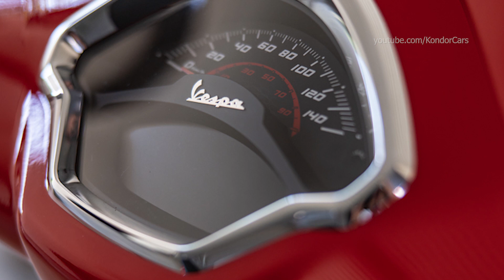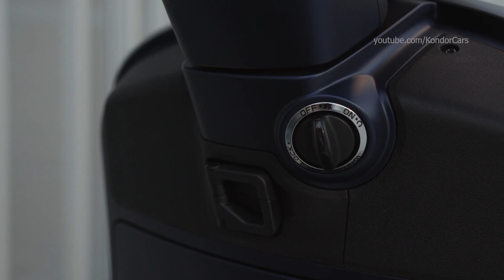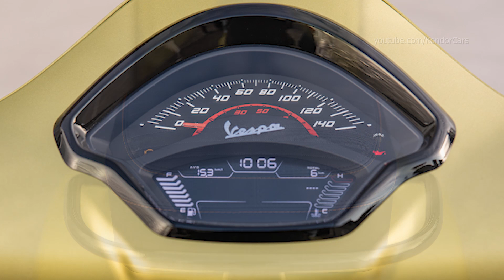VESPA GTS full range, colors, variants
THE FLAGSHIP VESPA MODEL EVOLVES IN EVERY RESPECT, FROM ITS EVER UNIQUE AND EXCLUSIVE STYLE TO ITS CUTTING-EDGE TECHNICAL EQUIPMENT

WITH IMPROVED BRAKES AND SUSPENSION, NEW INSTRUMENTATION AND THE KEYLESS SYSTEM, VESPA GTS IS EVEN MORE ELEGANT, SAFE AND COMFORTABLE

FROM THE CLASSIC GTS TO THE TECHNOLOGICAL SUPERTECH, EVERY VERSION OF THE LEGENDARY “VESPONE” TAKES ON ITS VERY OWN STANDOUT PERSONALITY

TWO ENGINE TYPES, WITH THE CLASSIC 125 I-GET AND 300 HPE OFFERING MORE THAN 23 HP, THE MOST POWERFUL SINGLE-CYLINDER IN VESPA HISTORY

For 2023, the entire Vespa GTS range is further improved as unique Vespa style is combined with a series of technical updates to heighten vehicle safety, comfort and that proverbial attention to the stylistic details.
The new Vespa GTS range, packed with standard equipment, comprises four versions, each of which has its own particular spirit: the classic and very elegant Vespa GTS, the contemporary GTS Super, the gritty GTS SuperSport and the ultra-technological Vespa GTS SuperTech.
All are available with two different, highly-efficient engines, the already popular and much appreciated 125 i-get single-cylinder and the 300 HPE (High Performance Engine), fruit of the latest Piaggio Group technology, which aims to create engines that are increasingly advanced and efficient in terms of limiting emissions and consumption.

The 300 HPE engine: the most powerful and agile Vespa of all time
The new Vespa GTS boasts the latest evolution of the 300 cc single-cylinder, 4 stroke, 4 valve, liquid-cooled engine with electronic injection. The result of Piaggio Group R&D experience and known as 300 HPE (High Performance Engine), the unit has benefited from extensive work aimed at increasing performance and improving rideability while at the same time reducing fuel consumption and noise levels.
Engine power reaches a maximum of 17.5 kW (23.8 HP) at 8250 rpm, whereas maximum torque is 26 Nm at 5250 rpm. Benchmark values, which are immediately appreciated when accelerating from rest, that are combined with a significant reduction in consumption, for a range of 30.3 km/l in the WMTC cycle.
The 300 HPE is the most high-performance engine ever mounted on a Vespa, a result achieved thanks to meticulous work by the Piaggio technicians on a large part of the components. The project sought above all to optimise thermodynamic output and reduce friction and engine noise, while increasing performance and general rideability, with category-leading weights and volumes.
The single camshaft system with overhead valves has rockers with roller tappets instead of flat tappets, all to the advantage of smoothness, durability and a reduction of mechanical loss.
The camshaft profile adopts valve lifting with more thrust and that is able to reduce the noise generated by the timing. Specifically, increasing valve lift guarantees better filling of the combustion chamber, which translates into greater efficiency. Consequently, the load and dimensions of the valve springs have also been upgraded.
The introduction of a high-pressure multi-jet injector also helps to improve combustion. A more generous intake line, equipped with a duct with optimised length, improves the torque delivered at low rpm and ensures an exceptionally smooth ride at any speed. Last, but not least, the iridium ignition spark-plug ensures greater durability in the same operating conditions.

125 i-get engine, cutting-edge technology for the most classic Vespa engine size
All models in the new Vespa GTS range are also available with a 125 i-get engine with electronic injection, four valve timing and liquid cooling. An engine that tops its category in terms of performance and respect for the environment.
The Piaggio Start & Stop system automatically switches off the engine 3 to 7 seconds after the scooter has stopped (depending on whether the engine has reached its correct operating temperature or not). A slight twist of the throttle is enough to instantly re-start the engine in total silence, as there is no traditional starter. If the side stand is deployed or the tilt sensor comes into operation, the ECU cuts off the Start & Stop function, that is, the engine turns off and will not re-start automatically.
The 125 i-get engine is accredited with power of 10.3 kW at 8750 rpm. A figure that, on the road, highlights the standout engine, specifically designed and created to suit the daily needs of users in urban environments. These riding conditions are marked by frequent starts and stops which require elasticity, lively acceleration and a smooth ride. Qualities ensured by the excellent torque value (12 Nm at 6750 rpm), which allows the Vespa GTS to excel when it comes to the standing start and acceleration. All with consumption of 38.5 km/l in the WMTC cycle.

0:00 VESPA GTS
0:46 VESPA GTS Super
3:22 VESPA GTS super tech
5:45 VESPA GTS super sport